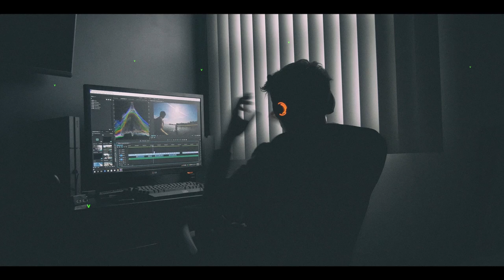Need for Speed | The RUN | Gaming Amuse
Hello, Gamer's hope all are doing fine...
Here's another video from the fav racing game, NFS The RUN, its the in Game cinematic sequence were you have to get out of Vegas by escaping the cops..